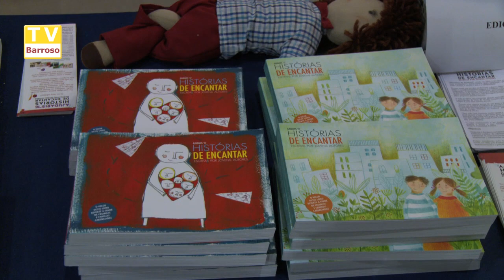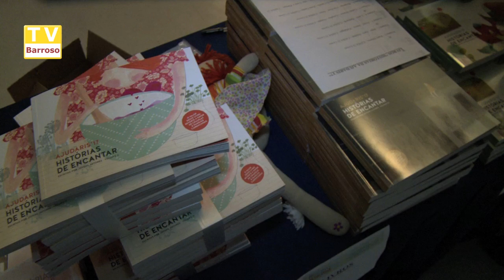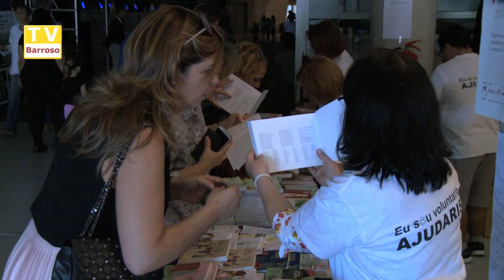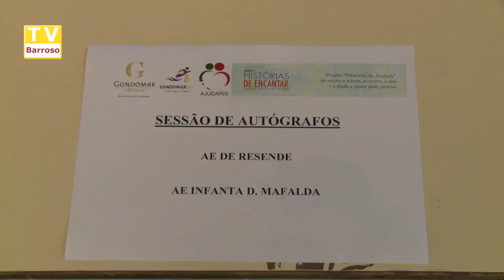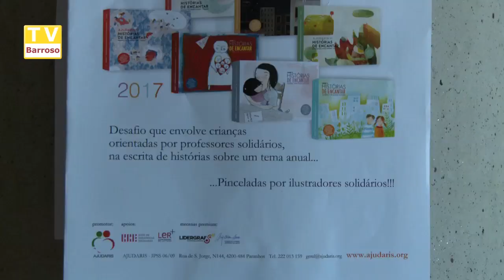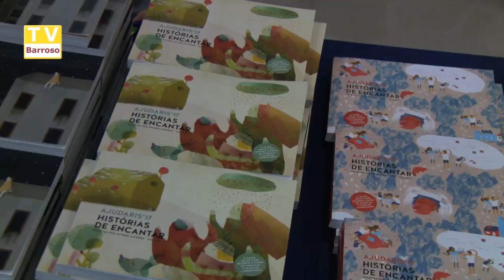Histórias da Ajudaris - 2017